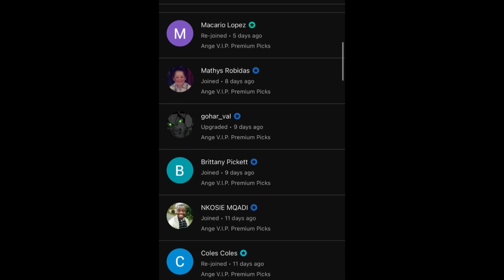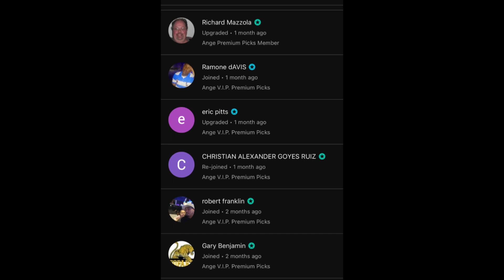Lamar’s TOP 3 MLB Picks Today! 03/03/24